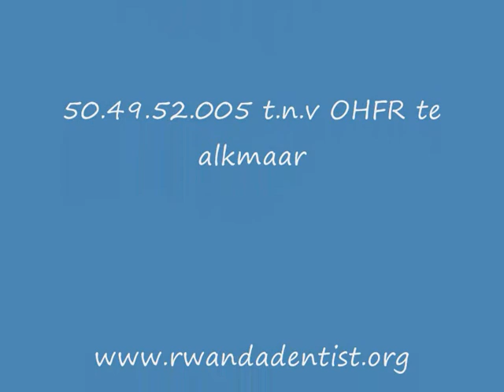Oral Health Foundation Rwanda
De Oral Health Foundation Rwanda (OHFR)doet in februari 2008 een tandheelkundig onderzoek bij kinderen